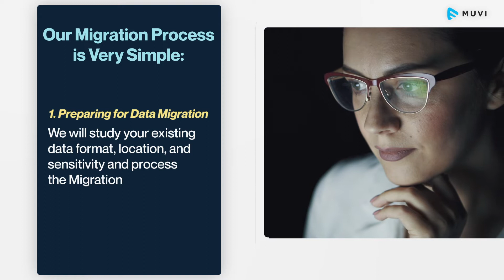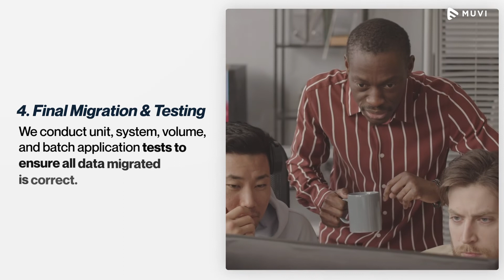Why Migrating to Muvi Should be Your Priority?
With a collective experience of over 8000+ migrating hours, Muvi makes migration easy with Zero or very minimal involvement from your side!

Choose from different Migration scenarios based on your requirement!

Migrate Your Entire Platform to Muvi
Migrate your Mobile & TV Apps keeping your Existing CMS
Migrate Muvi to your On-Premise Server

Absolutely Zero migration charges! Your subscription starts only on the day you Go Live with Muvi! Isn’t it amazing?